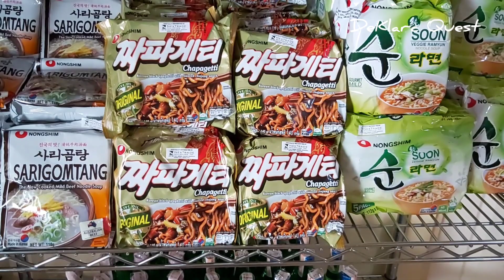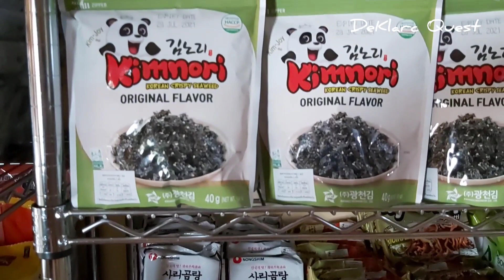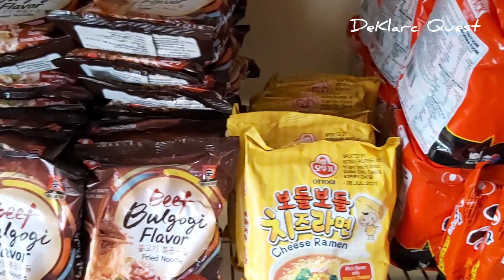My New Venture (Korean Food Products)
It's my first time to do this thing. I hope & pray it will be a great success.

Thanks everyone & God bless! Stay safe!